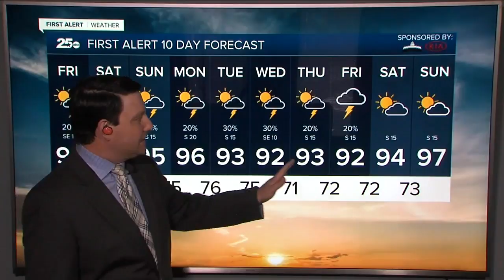Central Texas News Now Latest Headlines | June 18, 4pm